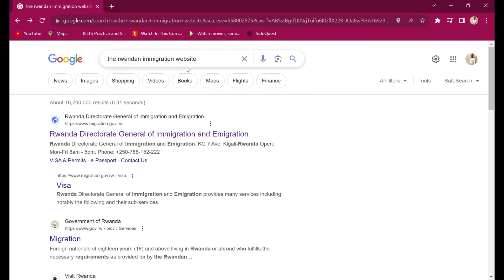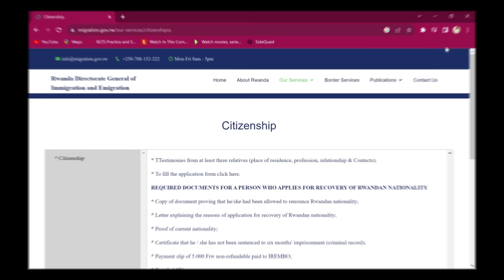طرق الحصول على الجنسيةالرواندية، الهجرة الى رواندا بالتفصييل...RWANDAN CITIZENSHIP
اذا كنت تبحث عن دولة للهجرة في افريقيا بسهولة فدولة رواندا هي الخيار الامثل لكل من يبحث عن فرصة لبداية حياة جديدة ،حيث تعتبر رواندا واحدة من اسرع الاقتصادات نموا في القارة ,في هذا الفيديو شرح كامل ومبسط لشروط الحصول على الجنسية الرواندية كما هو موضح في الموقع الرسمي لإدارة الهجرة الرواندية👈 لاتنسوا الاشتراك بالقناة و تفعيل زر الجرس ليصلكم كل جديد و مراجعة باقي الفيديوهات لتستفيدو اكثر#رواندا